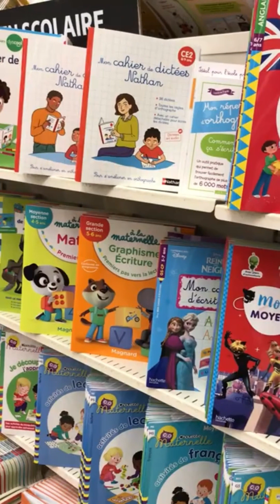ជូនកូនស្រីទៅទិញសៀវភៅរៀន/Take my daughter to buy books